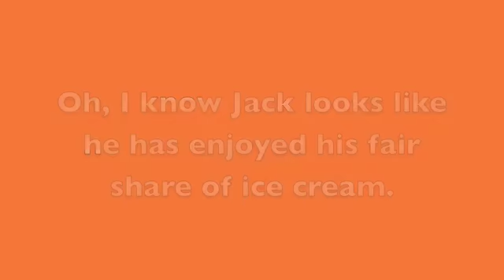Jack and his ice cream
Everyone loves ice cream!